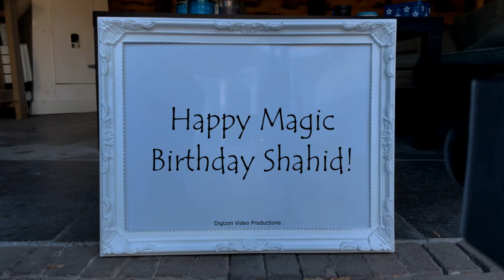Magic Birthday Shahid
Happy magic birthday hands video for Shahid.
You know you're getting old when the little old gray-haired lady you helped across the street is your wife.

HAPPY BIRTHDAY SHAHID!!!
Have fun with this personal Shahid video!